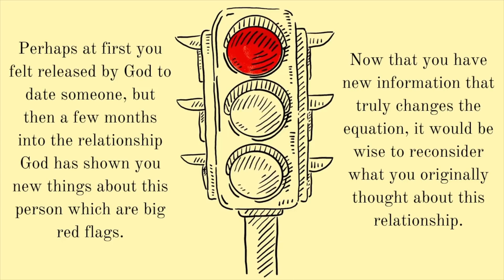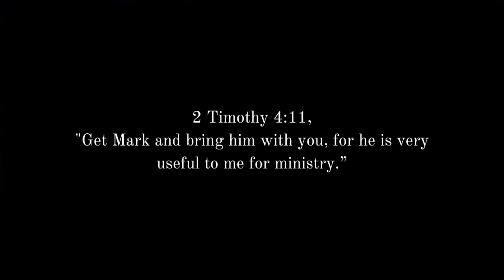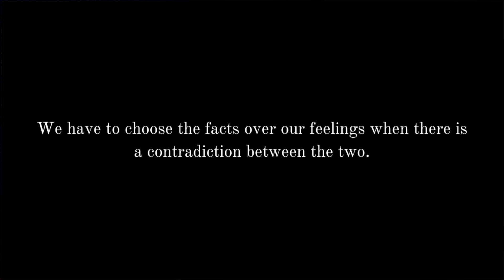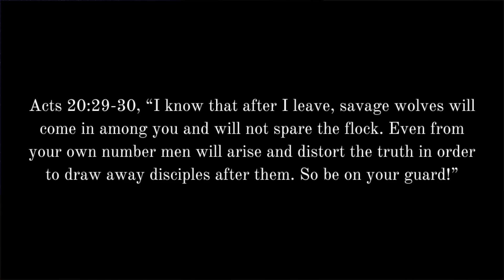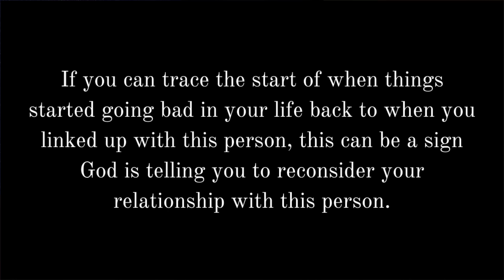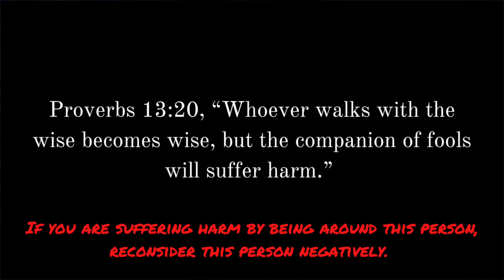God Wants You to RECONSIDER Someone If . . .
Is God telling you NOT to give up hope on a relationship you desire? Or is God telling you it's time to move on from this person you want to date? How will you know when God is telling you reconsider someone? Here are 3 signs God often uses to answer that question.

FREE EBOOKS

-Mark